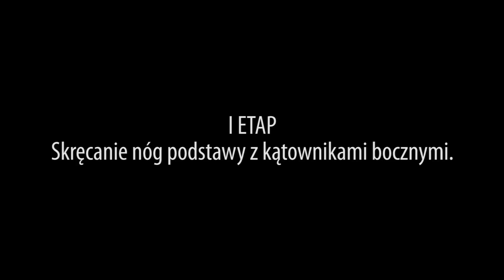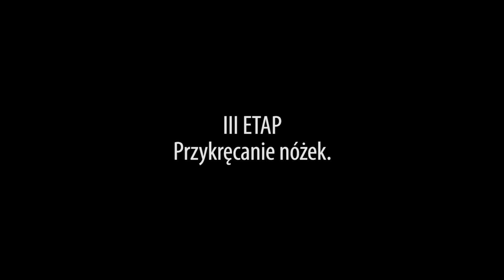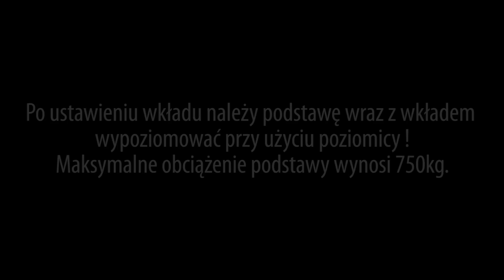Jak zamontować podstawę kominka KRATKI ?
ETAP I Skręcanie nóg podstawy z kątnikami bocznymi
ETAP II Przykręcanie kątnika tylnego i przedniego
ETAP III Przykręcanie nóżek

Po ustawieniu wkładu należy podstawę wraz z wkładem wypoziomować przy pomocy poziomicy. Maksymalne obciążenie podstawy wynosi 750 kg.